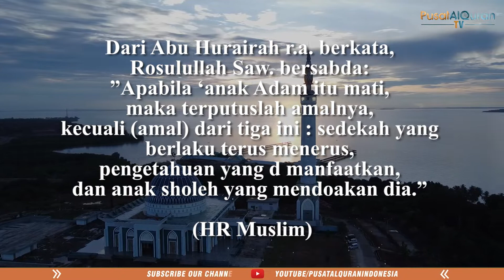MARI IKUT SERTA DALAM WAKAF PERLENGKAPAN ASRAMA SANTRI RUMAH NGAJI FASIH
Pusat AlQuran Indonesia mengajak para dermawan yang ingin menitipkan sebagian hartanya untuk Wakaf Perlengkapan Asrama Santri Rumah Ngaji Fasih

Perlengkapan yang dibutuhkan antara lain:
1. Kasur
2. Lemari
3. Springbed
4. Meja belajar untuk santri penghafal Alquran

Insyaallah harta yang kita tempatkan disini ketika dimanfaatkan oleh para santri nantinya akan mengalir pahala amal jariyah.

Khusus kawasan Kota Tanjungpinang bisa dalam bentuk barang, dan kami akan menjemput langsung ke lokasi. Bagi yang dari luar Tanjungpinang bisa ditransfer.

Wakaf ditransfer ke:
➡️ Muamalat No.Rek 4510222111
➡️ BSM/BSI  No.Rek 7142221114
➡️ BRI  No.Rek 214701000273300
Semua Rekening a.n Pusat Alquran

Informasi lengkap:
PUSAT ALQURAN INDONESIA
Jl. karya (arah tobong bata) km 9
Tanjungpinang, Kepulauan Riau

Yuk di SHARE ke Grup WhatsApp lainnya untuk mengajak dalam peluang amal ini